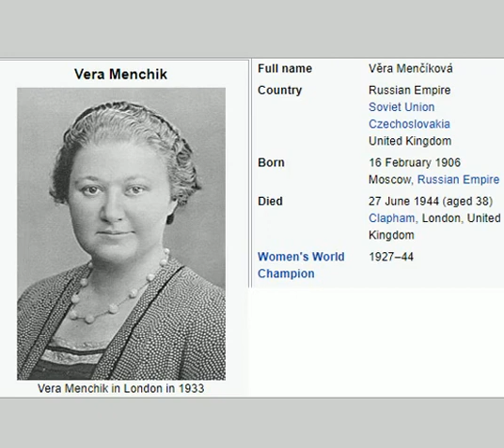शतरंज हिंदी. Attacking the opposite side castle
उल्टे कैसलपे हमला. A game of World Woman champion. राजेंद्र  साळोखे
Various chess videos useful for school students.